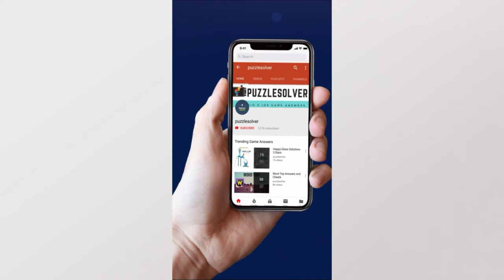Word Stacks Daily Challenge July 17 2019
Here are the answers to Word Stacks Daily Challenge Wednesday July 17, 2019.